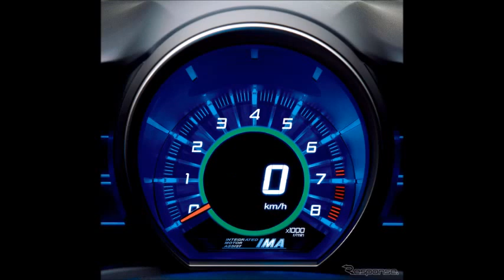【ホンダ CR-Z 改良新型】開発責任者「これがちょうど良い」…ハイブリッドはIMAシステム踏襲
日本最大級の新車見積もりサイトはこちら

ホンダはハイブリッドカー『CR-Z』で2回目となるビッグマイナーチェンジを行い、10月19日から販売を開始すると発表した。

ホンダは電気モーターを内蔵した7速デュアルクラッチトランスミッションを変速機に用いたガソリンエンジンと電気モーターの双方を動力源とするi-DCDと名付けたハイブリッドシステムを『フィット』を始めとする主力車種や新型車に順次搭載しているが、CR-Zでは現行モデルと同様に、モーターはエンジンをアシストするだけでモーター単独では走行できない仕組みのIMAシステムを、そのまま踏襲している。
《小松哲也》

 Honda CR-Z improved new ] development officer "This is just good" ... hybrid IMA system followed

Honda performs a big minor change that becomes the second time in a hybrid car , " CR-Z " , it was announced that it would start selling from October 19 .

ホンダ CR-Z
ホンダ
CR-Z
Honda CR-Z
Honda